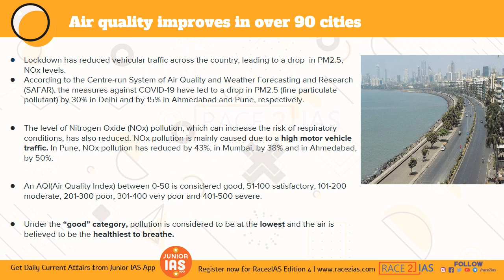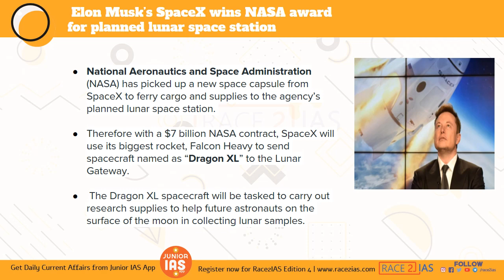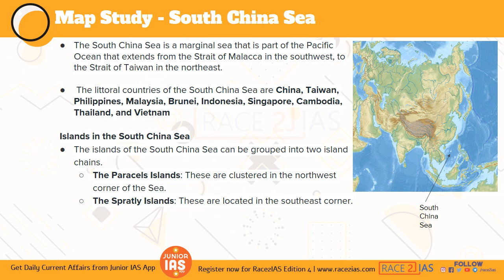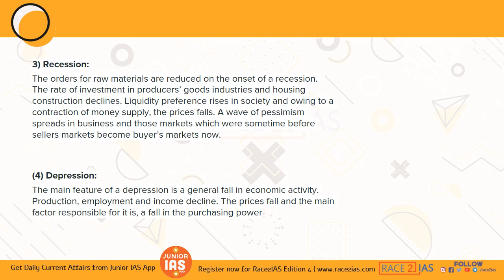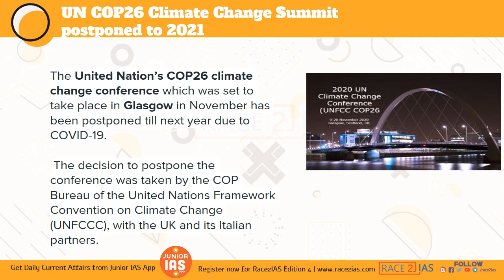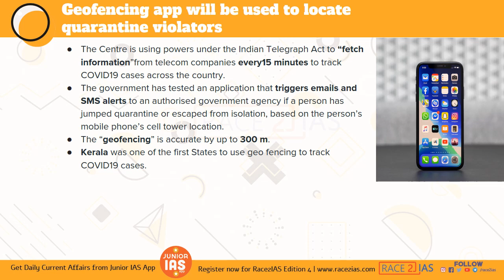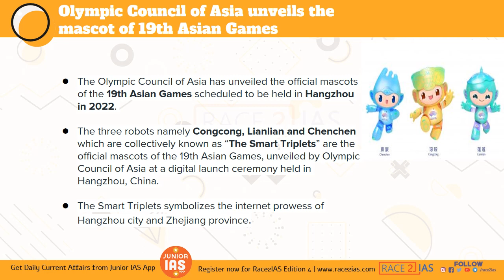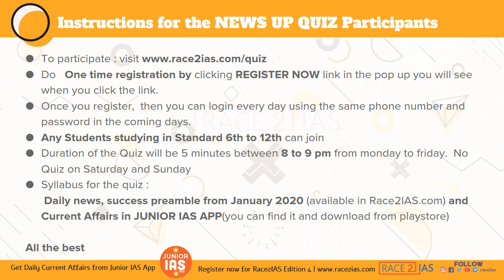Weekly CurrentAffairsGuru 3 | April 1-7 | by Joseph sir |for School /College / IAS KAS UPSC SSC RRB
Current Affairs Guru is a weekly current affairs news analysis by Joseph sir  . The show is useful for school and college students preparing for Race2IAS and other scholarship exams. The content is most useful for IAS UPSC aspirants, students preparing  for KAS Kerala Administrative examination, SSC, BANK and government exams

👫Are you a civil service aspirant studying in school/ colleges?
Wanna take your first step towards IAS,IPS,IFS  now and win a Cash prize and scholarship with Worth 10 lakhs!!!

There are three levels - 1️⃣Preliminary, (Oct 12) 2️⃣Mains (December) and3️⃣ Interview (April)

😊Exam centers?
 100 + exam centers in Kerala , Karnataka , Delhi and various states in India.

😪 Only for CBSE students?
No. Students from CBSE/ICSE and state syllabus can participate.

😳How to register and make the payment?
Click "Edition 3  Registration"
Payment  can also made in the website.

September 10,2019

🎧Have some doubts. Whome should I call?

Incoming searches

ias mock test for school students
ias coaching for school students
ias coaching in trivandrum
ias coaching in kochi ernakulam
civil service coaching for school students kerala
ias exam malayalam motivation video
civil service inspiration video in malayalam
civil service coaching for school students
ias preparation for kids
how to start civil service preparation from school?
how to start civil service preparation from college?
how to read newspaper for ias exams?
syllabus for ias mock test?
free ias study notes, current affairs pdf
success preamble PDF current affairs book
ias preparation app for school students
ias preparation app for college students
kerala ias officer 2019
kerala winners of civil service exam 2019
malayalee ias officers, malayalee ips officer
kerala ips officer, kerala ifs officer, kerala irs officer,
how to download hall ticket of Race2IAS exam
tips to crack race2ias exam
currentaffairs march april may 2020